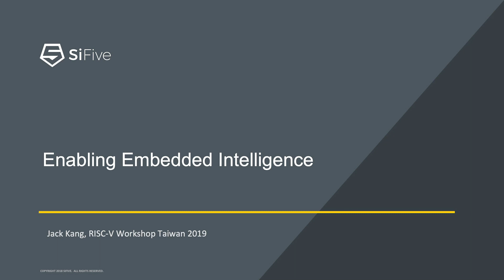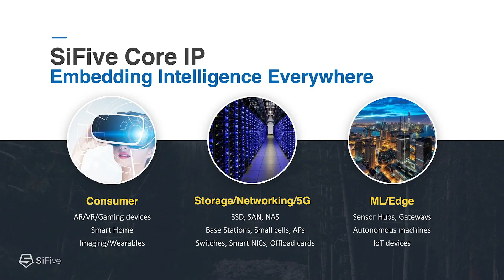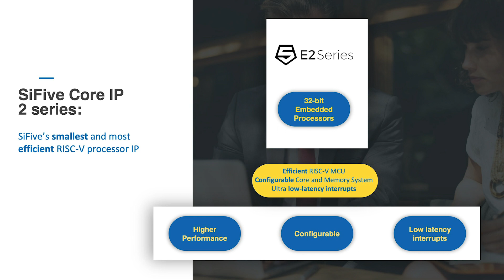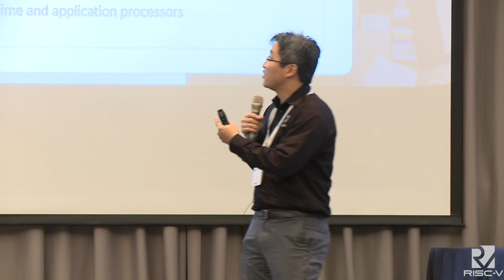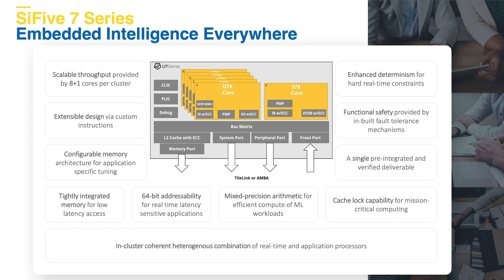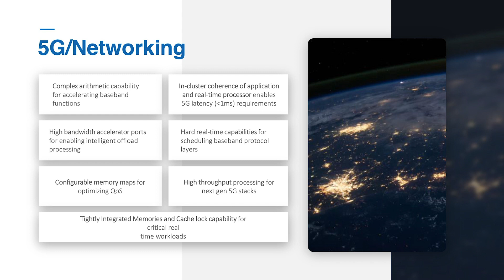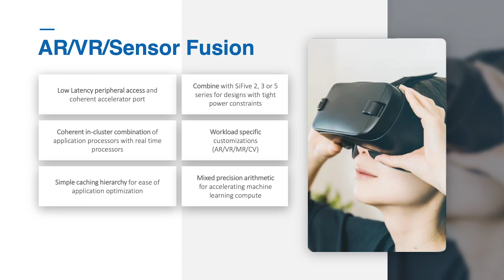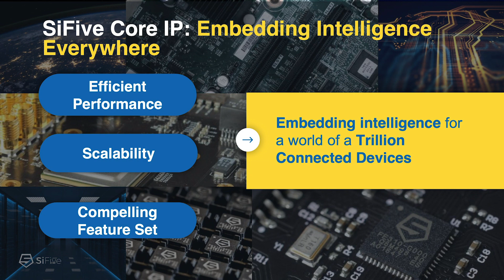Enabling Embedded Intelligence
Presentation by Jack Kang at SiFive on March 13, 2019 at the RISC-V Workshop Taiwan, at the Ambassador Hotel in Hsinchu City, Taiwan. To view the slides from this session, please